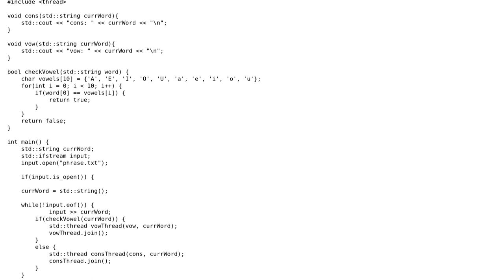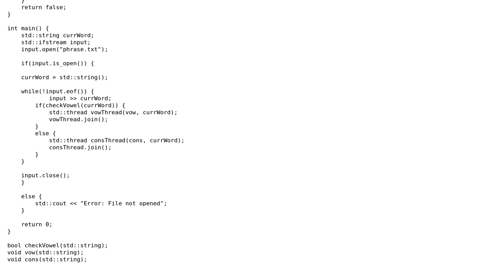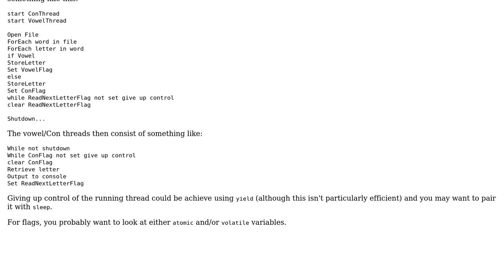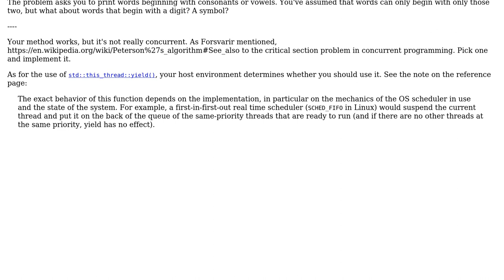Print consonant and vowels (2 Solutions!!)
Print consonant and vowels

With thanks & praise to God, and with thanks to the many people who have made this project possible! | Content (except music & images) licensed under CC BY-SA | Music | Images & others | With thanks to user Snowhawk user forsvarir user Carl and the Stack Exchange Network Trademarks are property of their respective owners. You are responsible for your own actions.